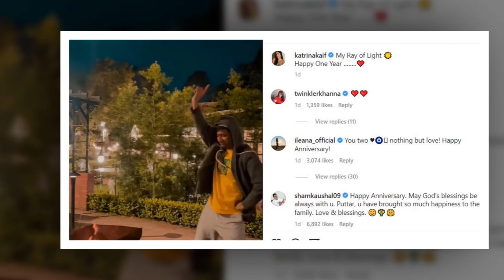Pregnant Katrina Kaif flaunting her Baby Bump at Airport after her Anniversary